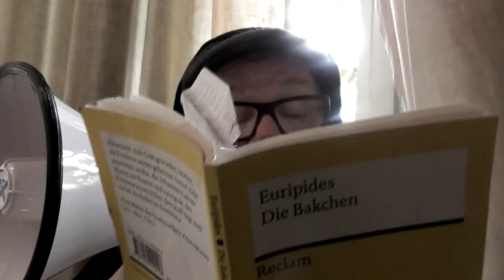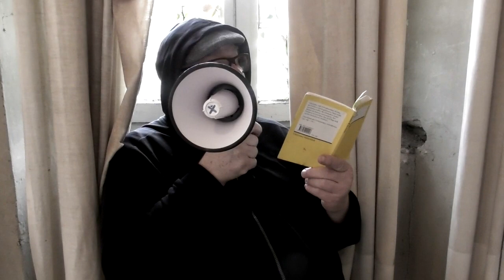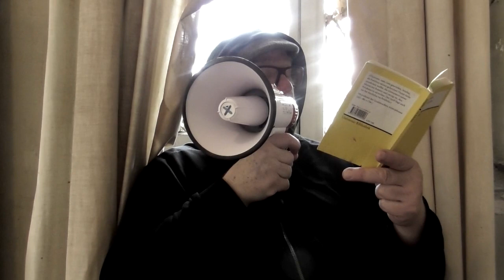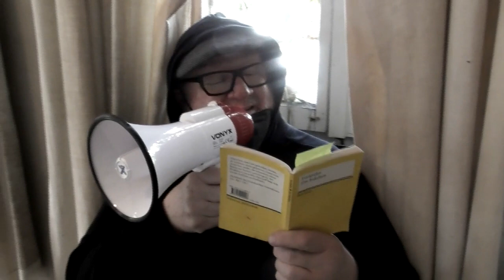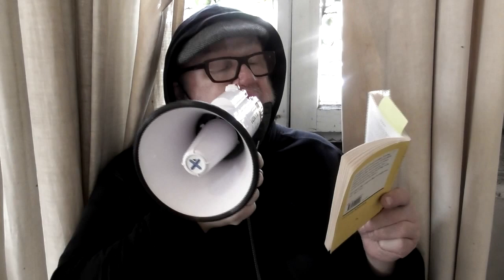Venus von Leutesdorf - Performance in der Alten Schule, von ABdruCk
Am Ende des ABdruCk-Projektes "Die Venus von Leutesdorf" fand in der alten Schule eine ABdruCk-Performance statt.